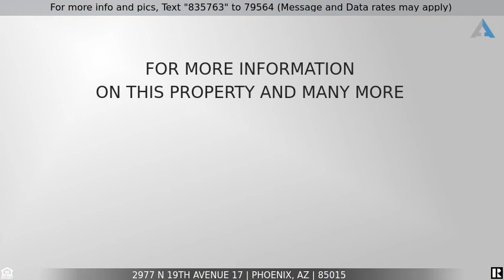Priced at $199,000 - 2977 N 19TH Avenue 17, Phoenix, AZ 85015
Absolutely Beautiful 2 Bedroom, 1 Bath Townhome Located in Encanto Garden Townhomes, Remodeled Kitchen w/Appliance Included, Dining Room, Family Room, New Paint Throughout, New Flooring, Washer/Dryer Inside Home, Come Check It Out.  SELLER WILLING TO SELLER FINANCE!